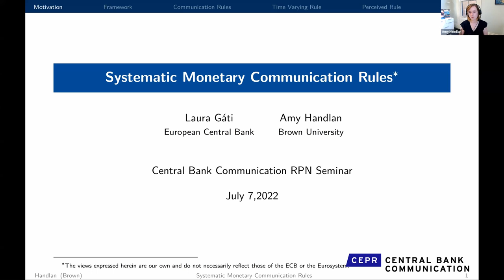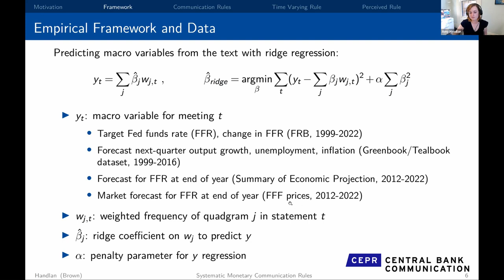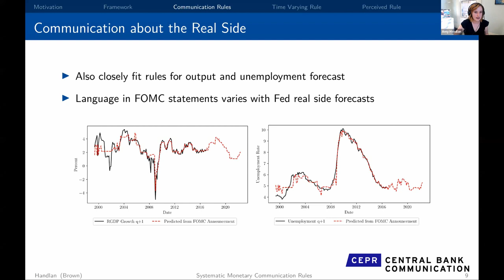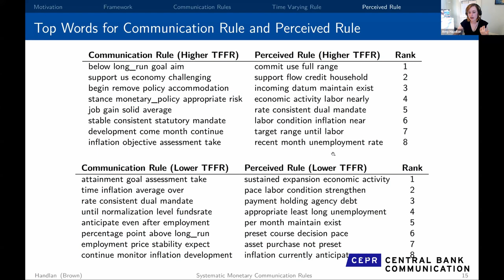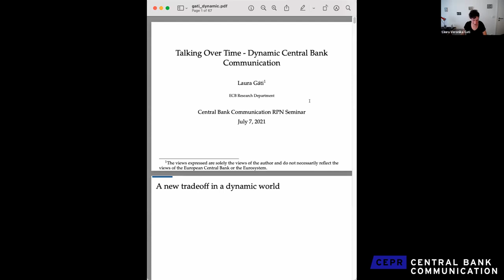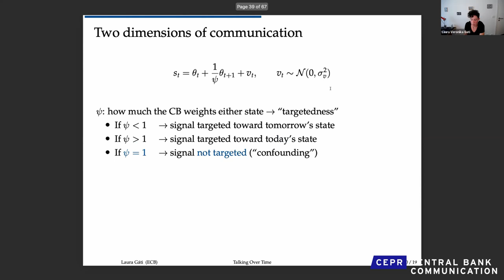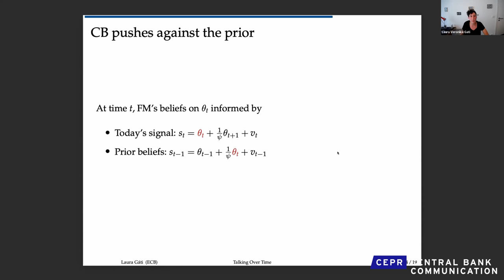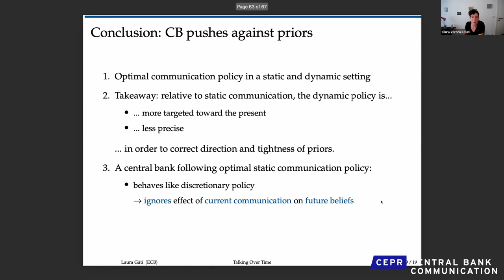Central Bank Communication RPN Seminar "Frontier Theory and Empirics"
Central Bank Communication RPN Seminar Series

7 July: "Central Bank Communication Research: Frontier Theory and Empirics"

Laura Gáti (ECB) and Amy Handlan (Brown University)